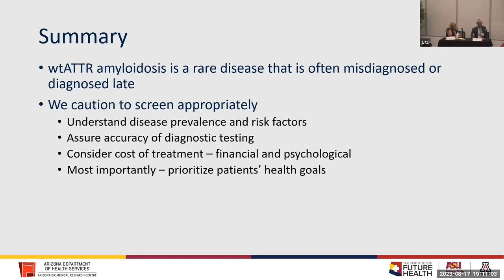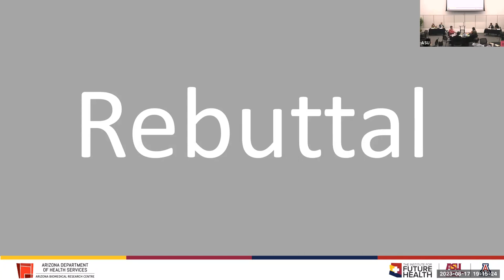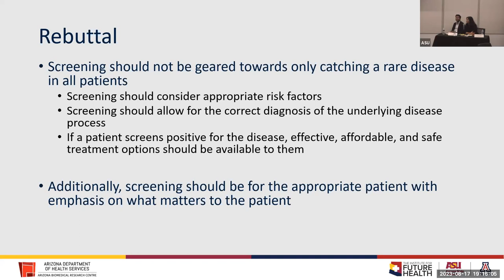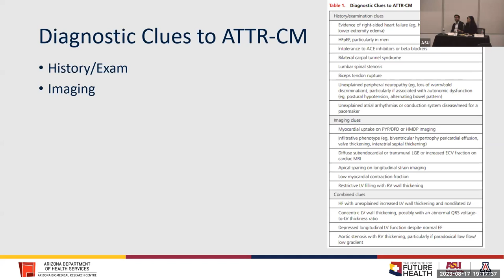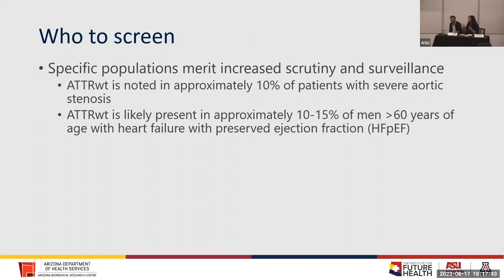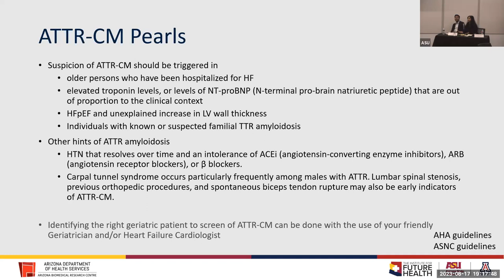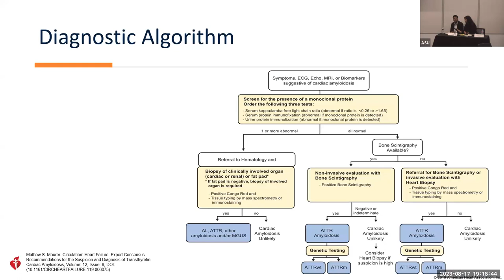The Cardiac Amyloidosis Research Seminar CARS Debate 8 17 2023 [Part 3 Rebuttals, wrap up]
The hybrid dinner event brought together leading Valley experts in cardiology and primary care for an in-depth discussion on the challenge of proactive screening and detection of cardiac amyloidosis. The debate centered around the question:  All Elderly (65+) Heart Failure Patients SHOULD/SHOULD NOT be Screened for Cardiac Amyloidosis.